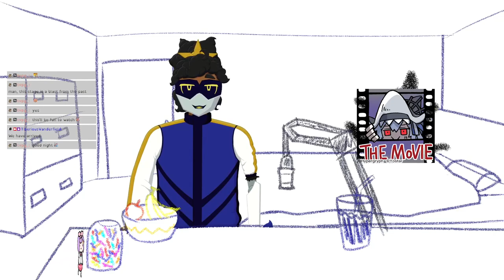[Arknights #29] Plan B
In which everything starts to come together.

Chapters pending.

The game featured:
Arknights

Originally streamed July 10th, 2024.